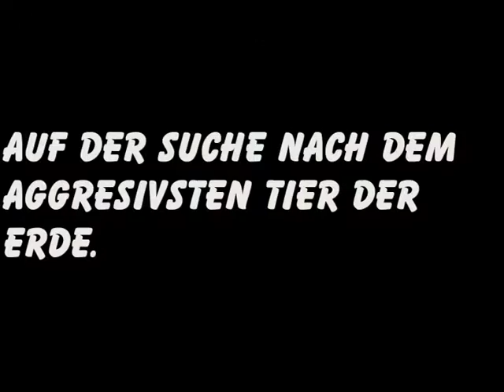Jungle Jery 3 -Teaser Trailer-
Eine Corcodile Hunter verarsche ^^
Nur als Trailer (vorerst) die drei filme folgen wenn genügend Klicks ;D